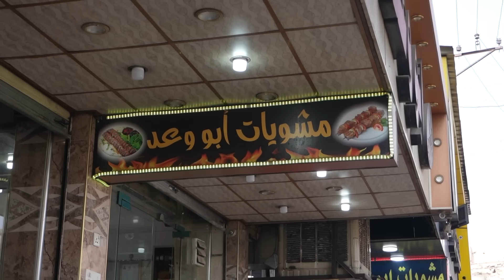Probando comida callejera en IRAK | ¿Carne a todas horas? 🇮🇶🧆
Un recorrido gastronómico por las calles de Iraq. Luisillo El Gordillo ha quedado enteramente deleitado.

Partes del video:

0:00 Intro
0:27 Kebabs para desayunar
2:20 Sopa de garbanzos deliciosa
3:26 Tatuajes en su cultura
4:22 Emparedados de falafel
5:38 Té tradicional y su manera de tomarlo
6:46 Rasgos físicos de diferentes regiones
7:42 Todos fuman
9:04 Nabos con miel
10:44 Panes dulces de Iraq
12:00 Leche artesanal con limón y sal
13:20 Despedida